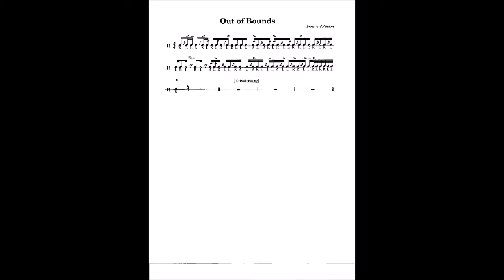Out of Bounds